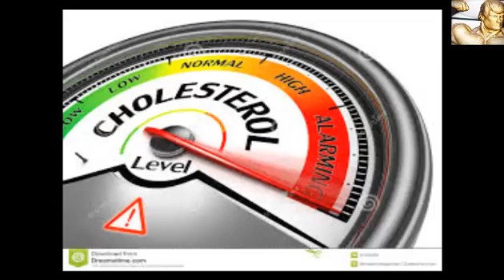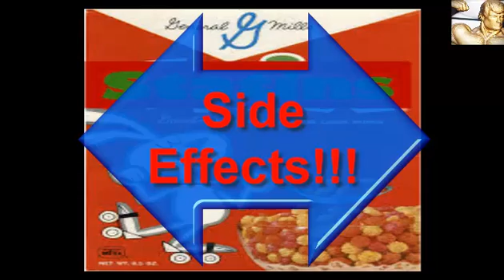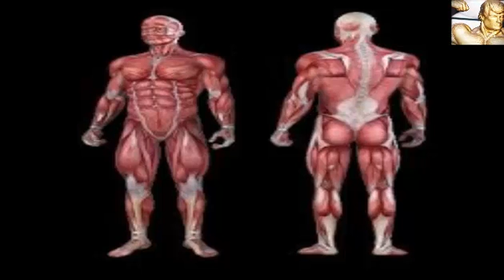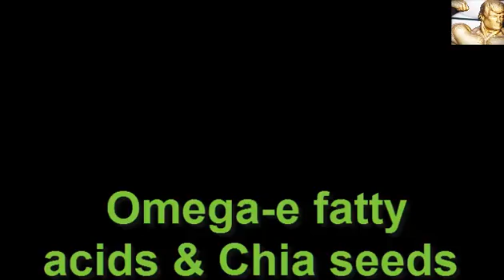Are you alerted of the statins side effects?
statin side effects, Physicians often prescribe statins side effects for people on high cholesterol to lower your total cholesterol and abridge your risk of heart attack or stroke . Most people assuming statins will take them the rest of their lives unless they can accomplish normal cholesterol levels through with diet , exercise , weight loss and nutritional supplementations. This may cause statins side effects of statins heavier to handle.
For some people , the statins side effects of statins could believe that the advantage of admitting a statin is not worth it . Before you decide to stop taking a statin , acquire how the statins side effects of statins may come down statin side effects.
Statin drugs side effects, the Ministry of Health approximates that statins side effects save 9,700 endures a year. But at what price ? Experts allege that they are safe and well tolerated , but a recent content says that doctors and patient are not well informed of the dangers that ought be statin side effects.
Before this month GP magazine described that some doctors were bore on that the drive to reduce cholesterol levels could lead to stronger prescriptions that can growth the severity of statins side effects.
Statin drugs side effects, how do they work?
statins side effects work by blocking off the action of the enzyme in the liver that is responsible for the product of cholesterol . Extra cholesterol in the blood can cause a progress of plaque on artery walls. This accruement over time can cause arterials to narrow and harden . Sudden blood line clots in these narrowed arteries can cause a heart attack or cam stroke.
statins side effects lower LD cholesterol and total cholesterol . At the same time , abbreviate triglycerides and increase stating . Statins may also incline to steady plaque in the arteries. This makes it less likely heart attacks.
Statin side effects liver damage.
Occasionally , the use of statins can drive your liver to increase its product of enzymes that help digest food for thought, drinks and drugs. If the increase is only mild , you can go along taking the drug. Rarely , if the addition is severe, you may need to stop taking the drug. Your doctor could suggest a different statin. Some other cholesterol drugs , while emir (Lipid ) and niacin ( Nucor , Napa) , slightly growth the risk of liver troubles in people taking statins side effects.